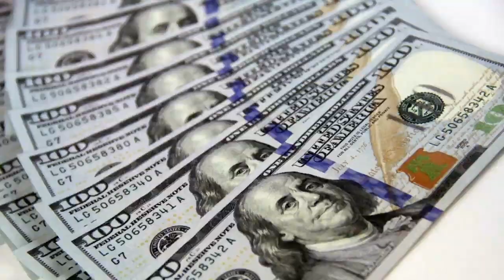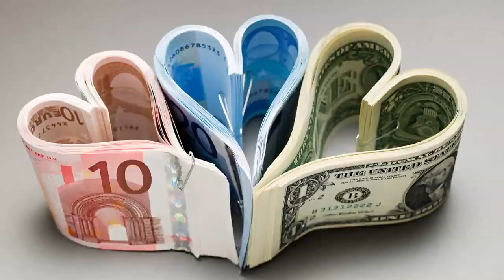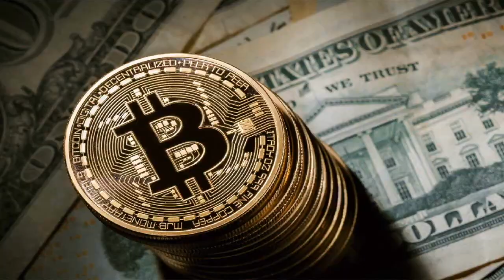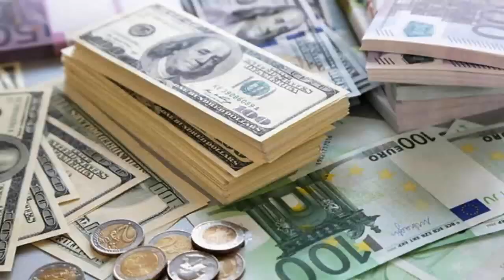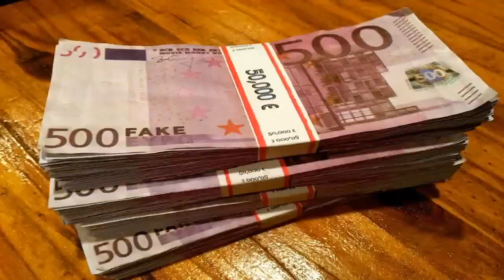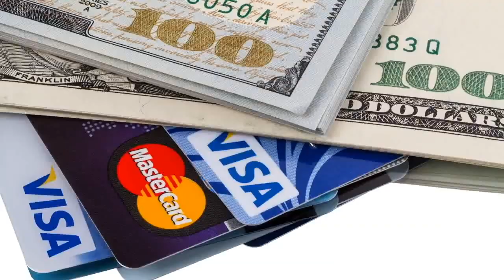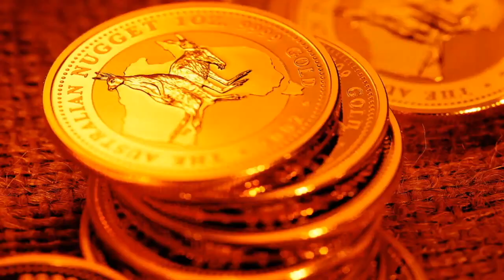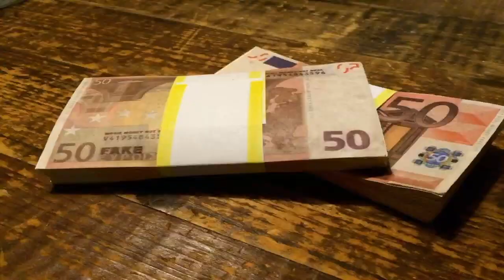REPITA ANTES DE DORMIR E O DINHEIRO VEM DE MANHÃ 🙏🏼🤑😱